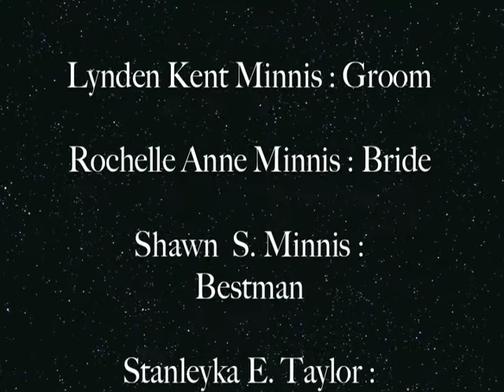Rochelle and Ken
Wedding on Lochabar Beach, Long Island Bahamas for my friends Rochelle and Kent Minnis. Music: Natalie Merchant - Kind And Generous